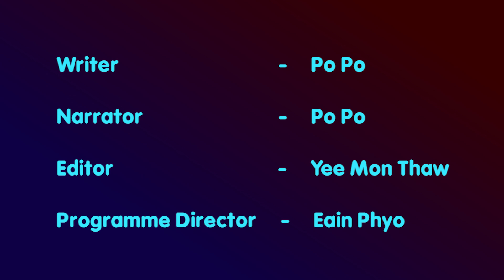Park Shin Hye ေျပာျပတဲ႔ ဆံသားမပ်က္စီးေအာင္ထိန္းသိမ္းနည္း